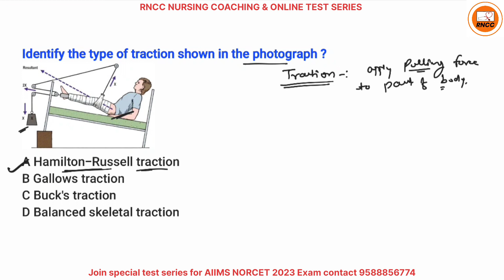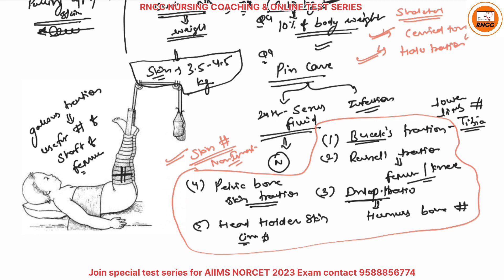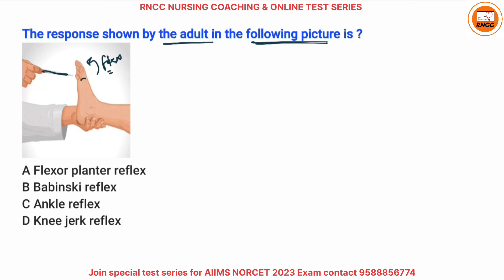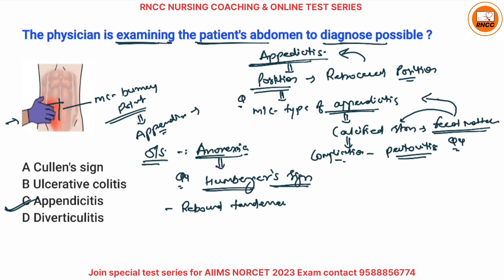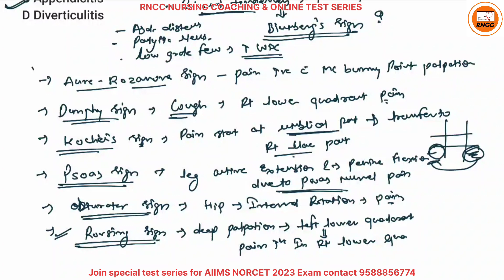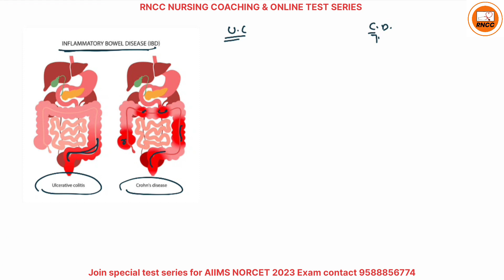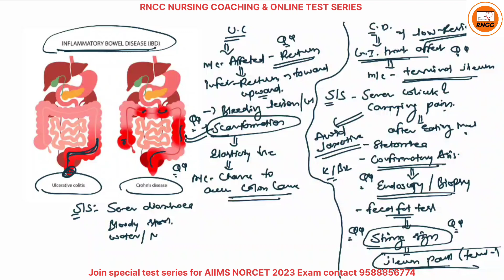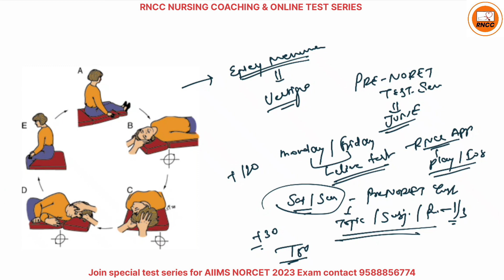ALL TYPES OF TRACTION || Most imp Image Based MCQs For NORCET 2O23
💥💥NORCET Special Test Series Mega Package
[150 Test] Best Revision Series 💥💥